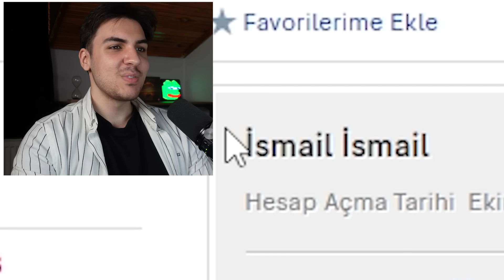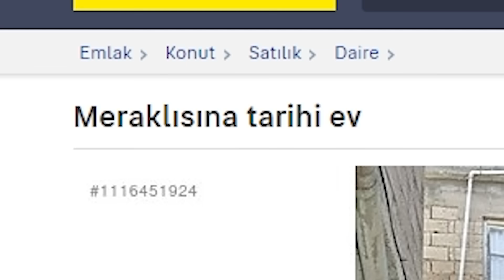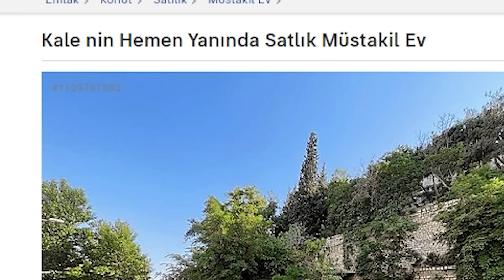SAHİBİNDEN MİSTİK EVLERE BAKIYORUZ! 4